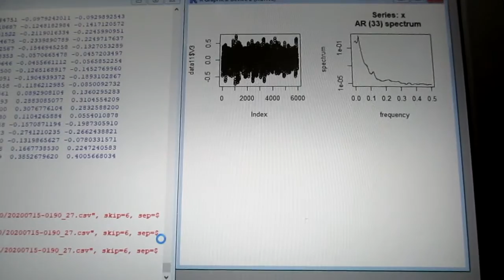‹統計的な考え方›を利用した「超音波技術（R言語）」